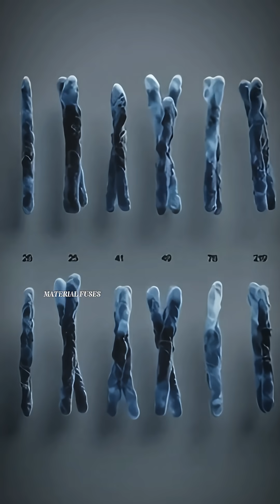The Insane Reason Identical Twins Exist 🤯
Ever wonder why identical twins happen? Science still has NO idea what triggers it. In one microscopic moment, a single life literally copies itself. This is one of nature’s biggest unsolved mysteries… 🤯✨
Full mind-blowing narration powered by ElevenLabs voice.